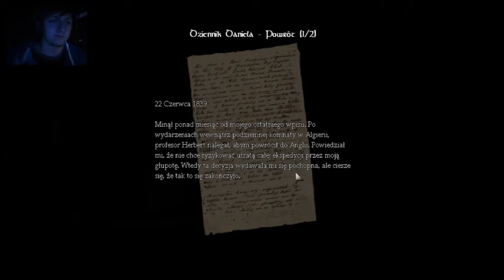[4] Amnesia: Mroczny Obłęd | IDZIE CALKIEM NIEZLE xD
Jeżeli spodobał się Tobie ten filmik, to nie zapomnij
trzepnąć LIKE'a!

Gra stworzona przez Frictional Games

Jeśli pododbało się Tobie to video, możliwe,że polubisz również ►

Proszę o wzajemny szacunek w komentarzach.